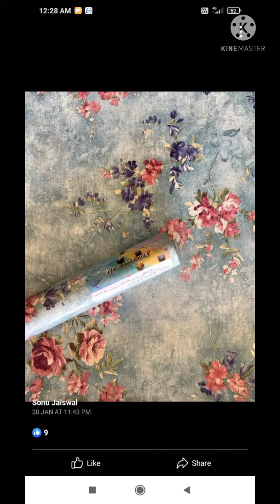plz contact me rignable rate of any work my number 8976161011